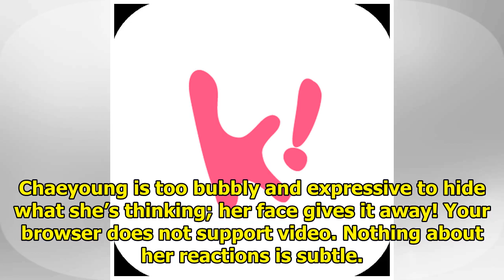TWICE’s Chaeyoung’s Face Is So Expressive, She Could Be A Cartoon Character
Chaeyoung is too bubbly and expressive to hide what she’s thinking; her face gives it away! Your bro...